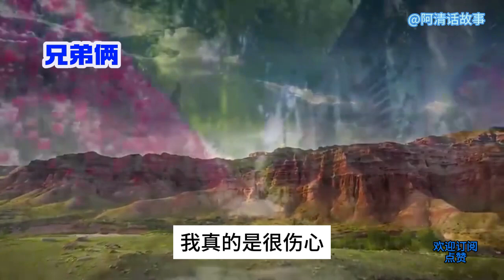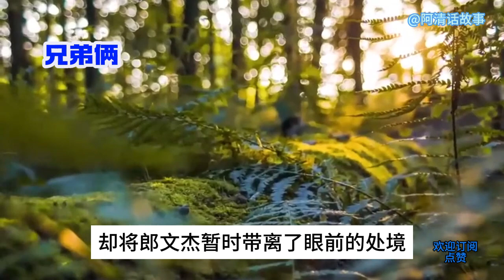哥嫂被村长带走110 嫂子还被村长欺负，小伙带着人急火火的回去#故事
哥嫂被村长带走，嫂子还被村长欺负，小伙带着人急火火的回去#故事